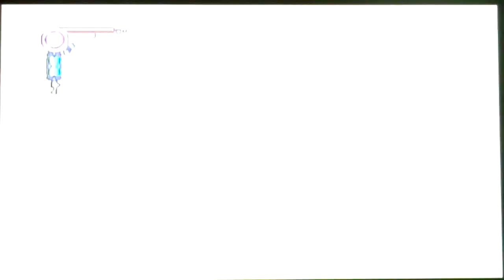TLOS TEN: Dark Spyro's Fury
Haha one time on Youtube I saw someone post a vid on something exactly like this... I thought I'd give it a go! It was really cool! Oh yeah almost forgot... this is going to be my last Dark Spyro vid for a while... I've got other things to do...